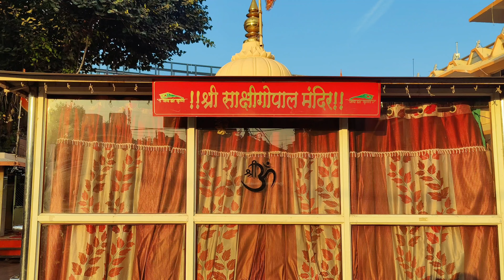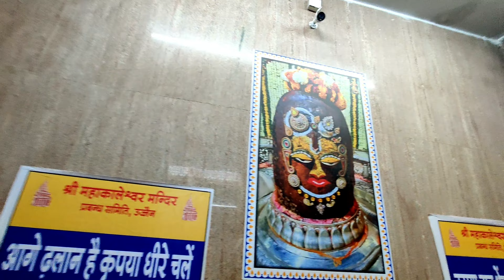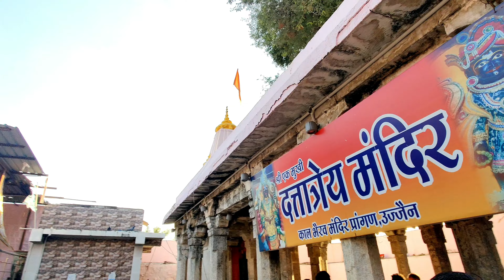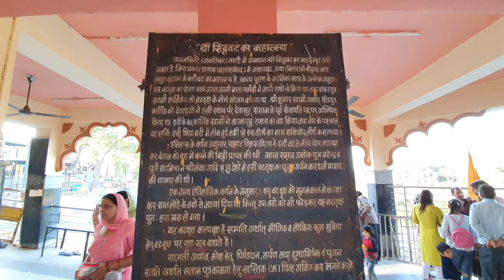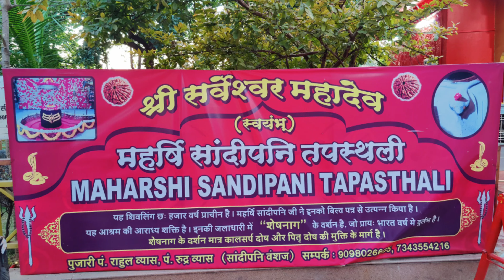Mahakaleshwar jyotirlinga Ujjain || Ujjain Tourist Places || Ujjain Travel guide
Mahakaleshwar jyotirlinga temple
Shree Ram Ghat
Gadhkalika mata mandir
Kaal bhairav temple
Siddwat temple
Mangalnath temple
Maharishi Sandipani Ashram
Shree Harsiddhi Mata shaktipith temple

Mahakaleshwar
Mahakaleshwar jyotirlingas temple
Mahakaleshwar Bhasma aarti
Bhasma aarti Mahakaleshwar Ujjain
Mahakal temple 2023
Shree Mahakaleshwar Temple
Mahakaleshwar mandir kaise poche
Mahakaleshwar mandir ujjain station kitna dur hai
Mahakaleshwar Temple darshan
Mahakaleshwar darshan timing
Mahakaleshwar bhasma aarti timing
Mahakal corridor 2023
Mahakaleshwar jyotirlingas 12 jyotirlingas me hai
Ujjain Tourist place
Ujjain me or kidhr ghum sakte hai
Mahakaleshwar se ram ghat kitna dur hai
Ujjain me kitne mandir hai
Ujjain Travel Guide
Mahakaleshwar mahashivratri
Mahakaleshwar complete information
Mahakaleshwar indore se kitna dur hai
Mahakaleshwar indore bus ka fare
Mahakaleshwar in Madhya Pradesh
Mahakaleshwar se Kaalbhairav kitna dur hai